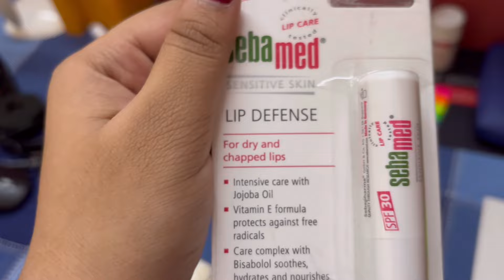Full Day Routine As a 12th grader|Only WHITE Items for a day!| Study Vlog|Sahithi Interesting Vlogs